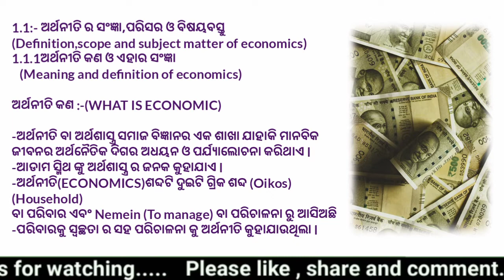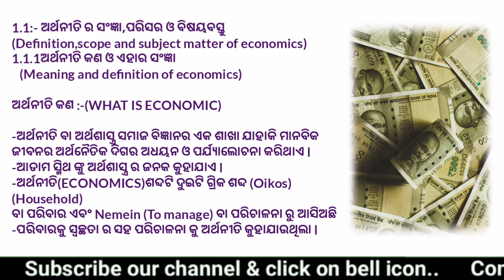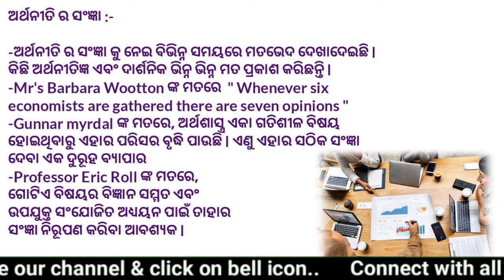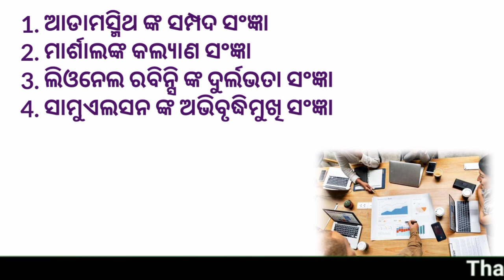+2 Second year economic chapter 1 l ଅର୍ଥନୀତି ସଂଜ୍ଞା ପରିସର ଓ ବିଷୟବସ୍ତୁ l +2 2nd year economics lC-1l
ପ୍ରିୟ ଛାତ୍ରଛାତ୍ରୀମାନେ,

ସବୁ ପ୍ରକାରର ବିଷୟ ଶିକ୍ଷା ଦିଆଯାଉଅଛି +2 2nd year ପିଲାଙ୍କୁ ଦ୍ୱିତୀୟ
ସବୁ ପ୍ରକାର ପଦକ୍ଷେପ ନେବାକୁ ନିଷ୍ପତ୍ତି ନି
ଆଯାଇଛି। ସବୁ ଛାତ୍ରଛାତ୍ରୀ ମାନେ

             Online /ofline

+2 second year arts education chapter 1,
 Plus two secoend year education chapter -1 unit -5
 Jon dui , jon Dewey, jon diwey education,
 Jon dui siksha,
+2 secoend year Education Arts,
+2 arts education,
 +2 odia medium education,
Plus two secoend year education,
+2 arts education second year,
 Plus two arts chapter 1 arts,
 education second year odia mediam,
Jon diwey siksha unit 5,
sikshabit manankar abadana,
John diwey l ଜନ ଡୁଇ l +2 2nd year Education chapter -1 unit 5 l +2 Arts education l +2 2nd year education l

+2 second year economic chapter -1,
+2 second year Economic chapter 1 odia medium,
Plus two second year economic,
Introductory micro economic,
Definition scope and subject matter of economic,
Chse economic in odia,
+2 Economic in odia language,
+2 second year economic in odia language,
Economic chapter 1 + second year,
What is economic in odia explain,
Economic mcq chapter 1,
+2 second year economic chapter 1 mcq,